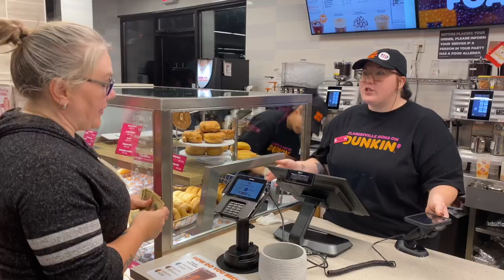It's Dunkin' day in Clarkesville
A line of Dunkin’ Donuts fans wrapped around the outside of the new shop in Clarkesville early Friday. Some waited for hours, eager to get their first cup of brewed-in-Habersham Dunkin’ coffee. Some came in pajamas, clearly having just rolled out of bed, unwilling to miss what, for many in this small town, is a big event.

An official ribbon cutting was held Friday morning, July 22, for Dunkin' in Clarkesville's grand opening. Local dignitaries and corporate representatives attended. The Habersham Central High School cheerleaders and football players were also there. Dunkin' Donuts presented them with a $1000 donation for the high school's athletic program.